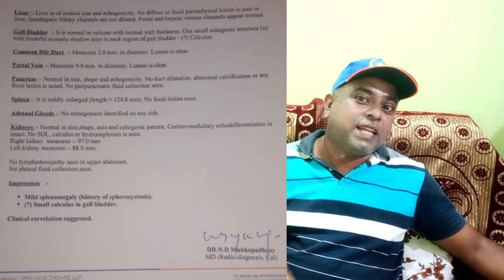Miracle !!! Big Gall bladder Stone removed by Homeopathy || True Story || Bengali vlog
বন্ধুরা আমরা জানি Gall bladder Stone খুব সহজে বের হয় না। বেশীরভাগ ক্ষেত্রেই এটা operation করেই বের করতে হয়। আমার ছেলের আনেক গুলি বড়ো বড়ো size এর stone হয়েছিল এবং সেগুলি বের ও হয়ে যায় স্যতি এটা এক Miracle! Dr. N. Karmakar.. ph no---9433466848